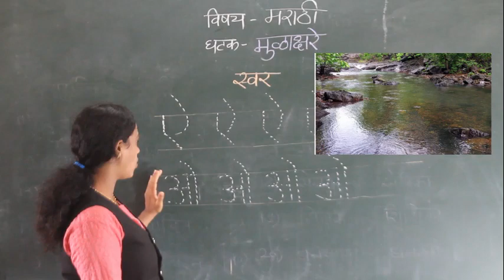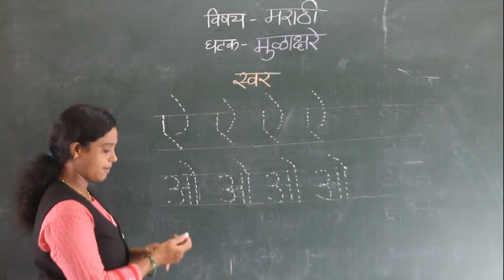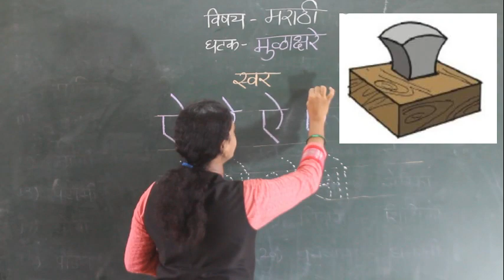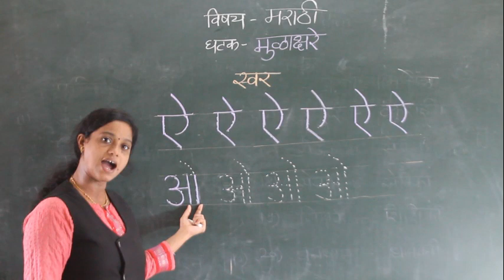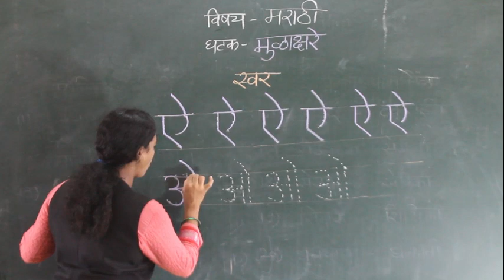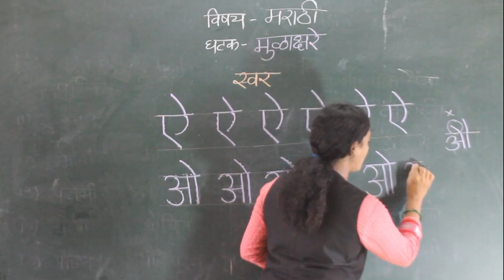CLASS - I MARATHI - SWAR "O"